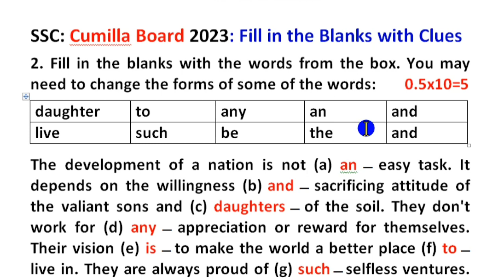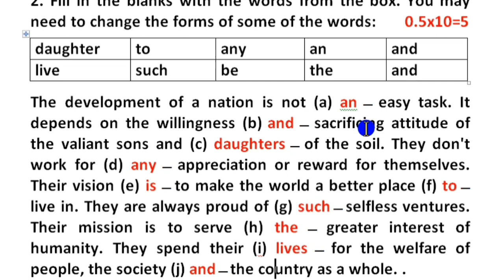SSC Fill in the blanks with suitable words Cumilla board 2023 ll Easy rules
This video is about how to fill in the blanks with suitable words. Cumilla Board 2023 for class 10. Most important features of this video are gap filling rules, Bengali meaning, easy tips and tricks of gap filling rules.

Facebook Groups:
English lovers: